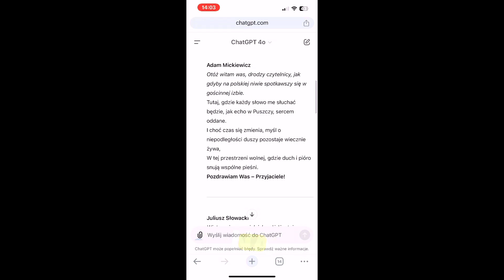Jak SZTUCZNA INTELIGENCJA Stworzy na Social Media Posty Poetyckie?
Cześć! 👋 Zastanawiałeś się kiedyś, jak stworzyć wyjątkowy post na social mediach, który nie tylko przyciągnie uwagę, ale również będzie pełen emocji i poetyckiego piękna? ✍️ Teraz możesz to zrobić za pomocą sztucznej inteligencji! 🎉 W dzisiejszym filmie pokażę Ci, jak AI może pomóc w tworzeniu kreatywnych, poetyckich postów, które wyróżnią Twoją markę lub profil osobisty na tle innych.
Dowiesz się, jak skutecznie napisać polecenie dla AI, aby otrzymać treść, która nie tylko brzmi artystycznie, ale również jest dostosowana do Twoich potrzeb i odbiorców. Zostań ze mną do końca filmu, ponieważ podzielę się również przydatnymi trikami, które pozwolą Ci jeszcze lepiej wykorzystać tę technologię do tworzenia treści na social mediach. 🌟
📢 Sprawdź również linki poniżej, gdzie znajdziesz dodatkowe materiały na temat tworzenia treści za pomocą sztucznej inteligencji. Do zobaczenia w filmie! 🎥

🎁 Dołącz do mnie na 3 - Dniowe Wyzwanie Związane ze Sztuczną Inteligencją

🔓Dołącz do mnie na Facebooku 👉

🔑 Nie Zapomnij o Instagramie 👉